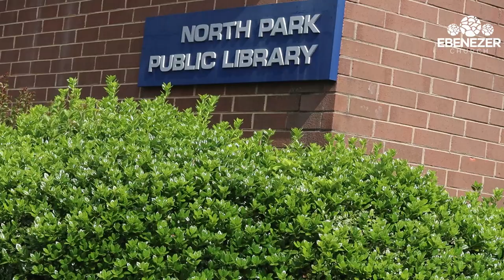Ebenezer News | June 6, 2024